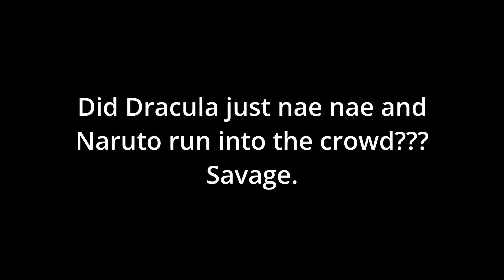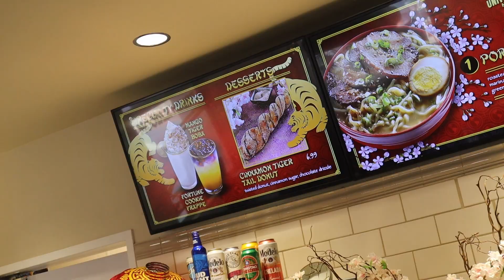2022 LUNAR NEW YEAR FOOD at Universal Studios Hollywood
Lunar New Year has arrived at Universal Studios Hollywood! FOOD FOOD FOOD. Even though it's not the same celebration... wait til the end to see what we mean. Happy Lunar New Year!